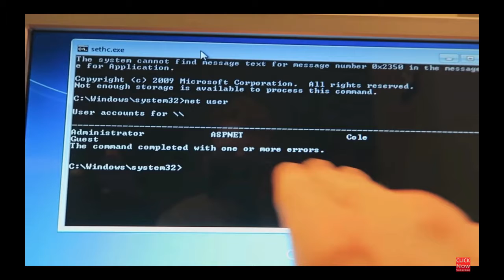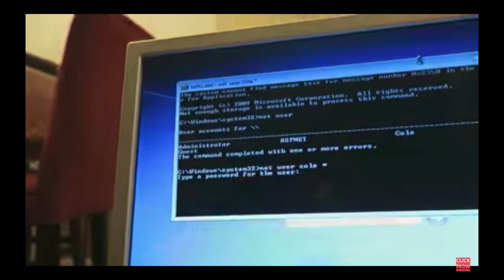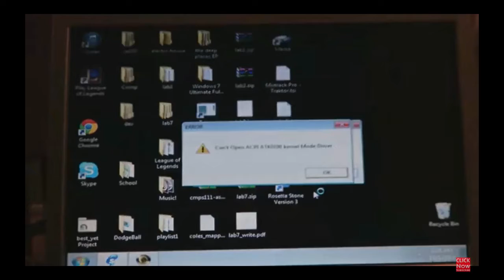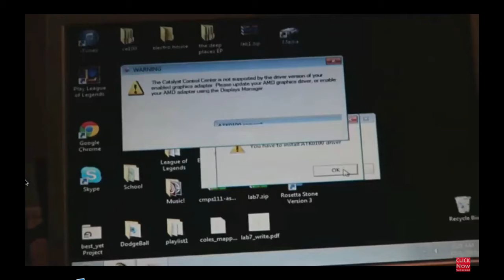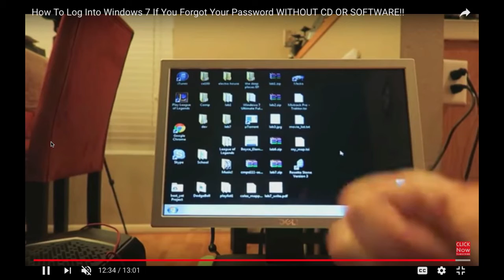Hack window7 Part3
How to hack window7